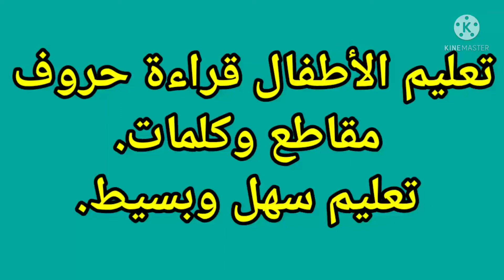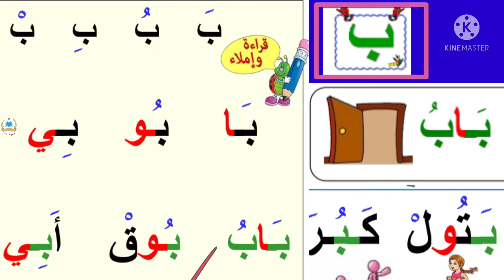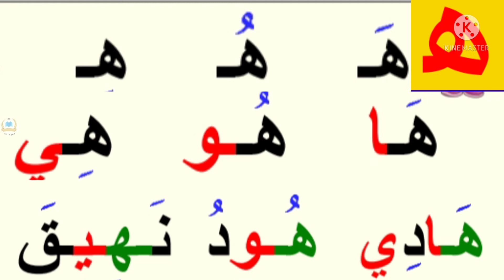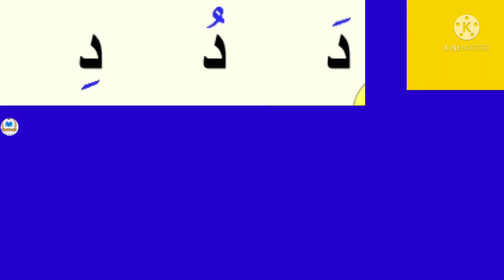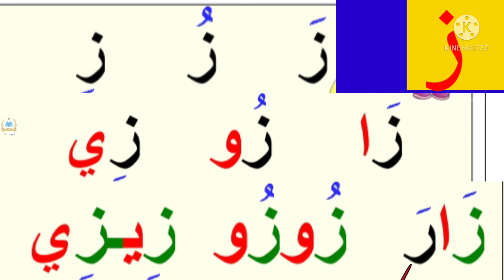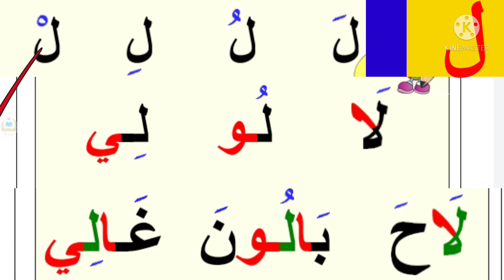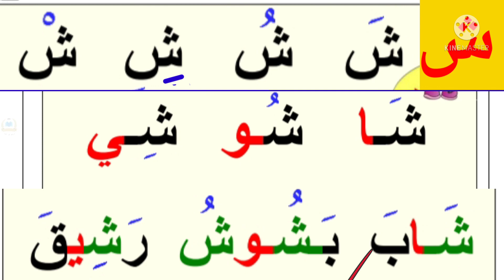تهجي و قراءة كلمات ومقاطع بسهولة وبسرعة.بهده الطريقة سيتعلم ابنك.كوني على يقين.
كيفية تعليم الاطفال قراءة كلمات ومقاطع بسهولة وبسرعة.بهده الطريقة سيتعلم ابنك.كوني على يقين

كيف يتعلم ابنك القراءة.